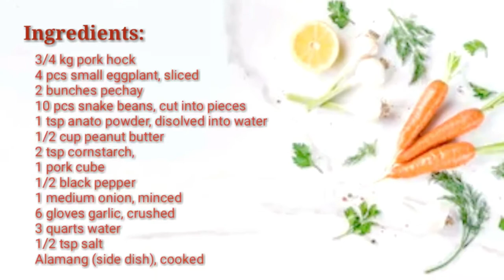Simple and Easy ways on how to cook pork Kare Kare | Tipid Cooking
Simple and easy ways on how to cook Kare - Kare

Simple and easy ways kung pano magluto
ng pork kare kare

watch my video and i will teach you how

for more tipid cooking recipes
that your family will surely love

CRIDETS TO THE OWNER